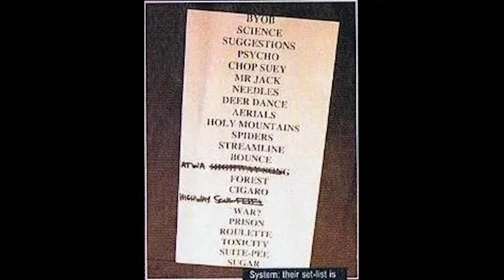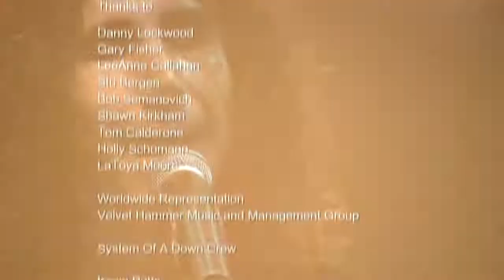System Of A Down live @ Astoria Theatre 2005 | London, England (Full Show, 50fps) [04/04/2005]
System Of A Down performing at the Astoria Theatre in London, England on April 4, 2005. This video was made using an audience video, a different audience audio source, multiple Pro-Shot/Soundboard sources and 3 official live tracks released on specific singles. This was also the concert where System performed "B.Y.O.B." live for the first time.

This is now the SIXTH version of this concert video, I was able to incorporate a higher quality & stereo version of the "Streamline" soundboard audio sent my way by SOAD Archive, along with a better PRO-Shot source for most of the songs that SOAD Archive sent over as well. I also deinterlaced the audience video recording using Hybrid w/ QTGMC. I also had to fix an issue where "Science" was slightly out of sync.

This may be the last version of the concert I'll upload in a while, so enjoy!

Tour: Mezmerize/Hypnotize

Setlist
0:00:00 ~ 00. Start ("This is not a test...")
0:01:13 ~ 01. B.Y.O.B. (First time live) (PRO + SBD)
0:05:27 ~ 02. Science (PRO + iTunes SBD)
0:07:58 ~ 03. Suggestions
0:10:29 ~ 04. Psycho (PRO + iTunes SBD)
0:14:31 ~ 05. Chop Suey! (PRO)
0:17:54 ~ 06. Mr. Jack
0:24:10 ~ 07a. "You motherfuckers feelin' alright?"
0:24:23 ~ 07b. Needles (PRO)
0:27:37 ~ 08. Deer Dance
0:30:36 ~ 09. Aerials (PRO)
0:34:06 ~ 10. Holy Mountains
0:39:25 ~ 11. Spiders
0:42:36 ~ 12a. "What's up, Astoria!"
0:42:54 ~ 12b. Streamline (SBD)
0:46:30 ~ 13. Bounce
0:48:22 ~ 14. ATWA
0:51:15 ~ 15a. Forest (chant)
0:51:40 ~ 15b. Forest
0:55:33 ~ 16a. Cigaro (intro)
0:56:00 ~ 16b. Cigaro
0:58:30 ~ 17a. "Are we boring you?"
0:58:53 ~ 17b. Highway Song
1:02:01 ~ 17c. Julietta (Harout Pamboukjian cover)
1:03:33 ~ 18. War?
1:07:35 ~ 19. Prison Song (90% PRO, mono audio)
1:10:57 ~ 20. Roulette (5% PRO)
1:12:54 ~ 21a. Toxicity
1:15:32 ~ 21b. "I want you motherfuckers to go... CRAAAZZZYYYYY!"
1:16:34 ~ 22. Suite-Pee
1:19:10 ~ 23a. Everything She Wants (Wham! cover)
1:20:55 ~ 23b. Sugar
1:23:23 ~ 23c. Bows + Exit